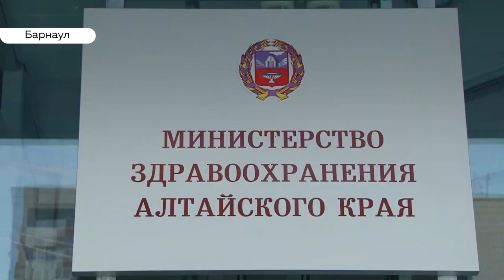Опыты на детях? Родители детей-диабетиков Барнаула выйдут на митинг против отечественного инсулина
Родители детей-диабетиков выйдут на митинг к зданию краевого Минздрава. Причина в том, что недавно всех детей в стране начали переводить с импортного на отечественный инсулин, который даже не прошёл всех этапов исследований. Митингущие хотят, чтобы в регионе продолжалась закупка зарубежного препарата, ведь их дети – не кролики для опытов.